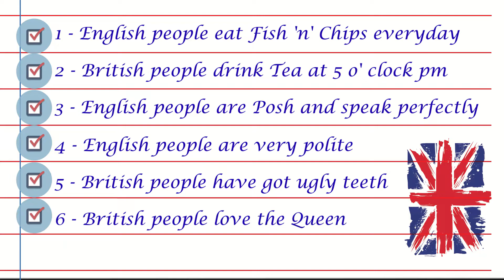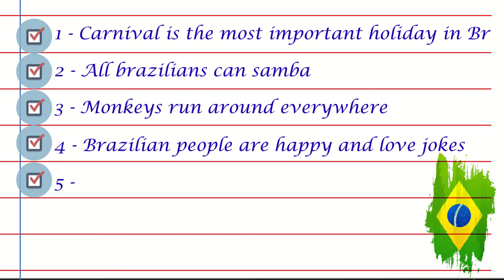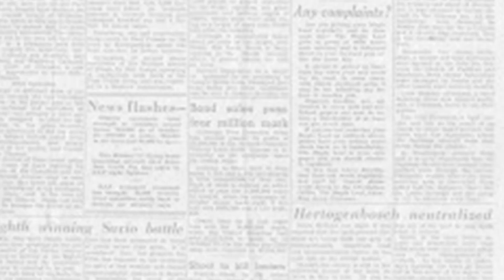English & Brazilians Stereotypes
SUBTITLES AVAILABLE/  LEGENDAS DISPONÍVEIS

In this video you'll see some English and Brazilians stereotypes and you'll also learn if they are true or false.

Neste video, você vai ver alguns estereótipos de Ingleses e Brasileiros e saber se são verdadeiros ou falsos.